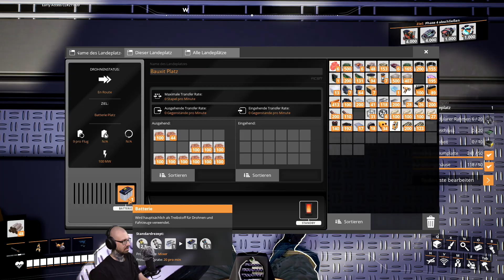Satisfactory 🔧 DerMikeintosh ► Folge 975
Satisfactory ► Folge 975 gespielt von ★ DerMikeintosh | let's play deutsch

Als Angestellter der Firma FICSIT Incorporated wirst du auf einen fremden Planeten geschickt, um auf diesem Rohstoffe und Proben zur Forschung zu sammeln. Du musst deinen Teil zu Projekt Montage beitragen! Zwar ist dieses Projekt super geheim und du weisst nicht warum du das alles machst aber dafür sieht dir niemand auf die Finger, ganz egal was du tust. Sei einfach nur effektiv und verschwiegen gegenüber der Forschung und Entwicklungsabteilung!